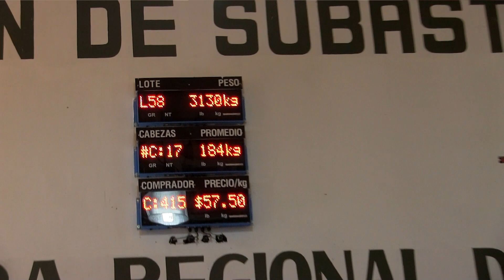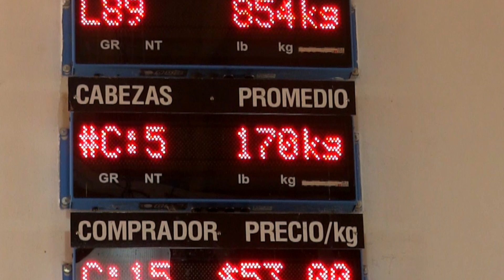EN $68.00 COTIZA EL BECERRO TAMAULIPECO EN SUBASTA DE LA UGRT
Durante la Subasta de Ganado, celebrada el pasado 13 de septiembre de 2017, en el Complejo Ganadero propiedad de la Unión Ganadera Regional de Tamaulipas (UGRT), el precio promedio para el becerro liviano se cotizo en 63 pesos por kilo.